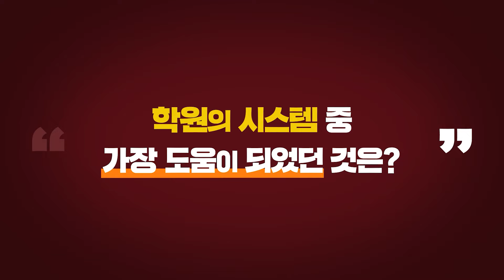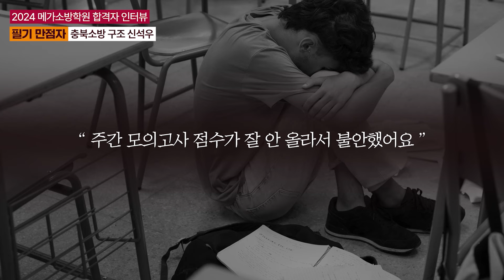소방공무원 필기 시험 만점자 등장!! 만점 비결은 바로 OO회독??? │2024 메가소방 합격자 인터뷰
소방 필기 시험 만점의 비결은 바로 OO회독???
소방공무원 합격의 진짜 비결! 메가소방 합격자 인터뷰